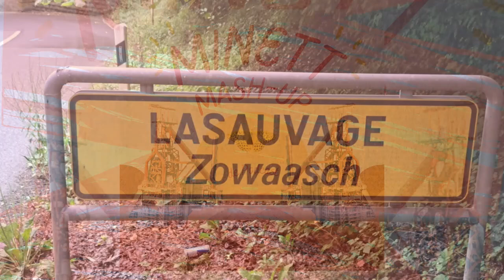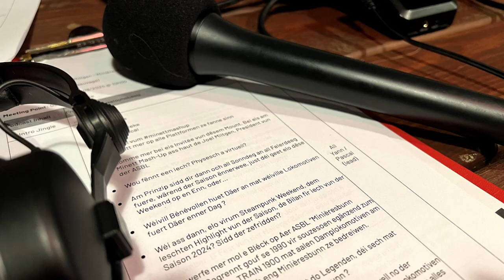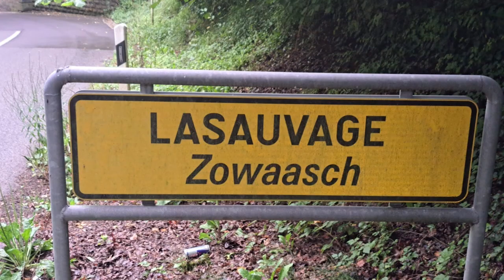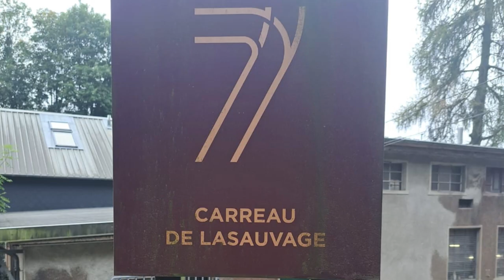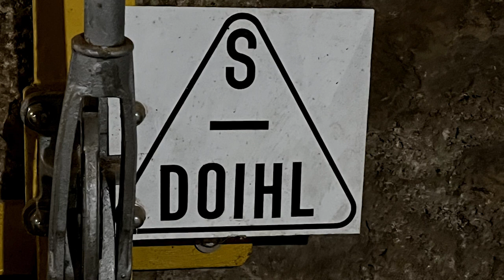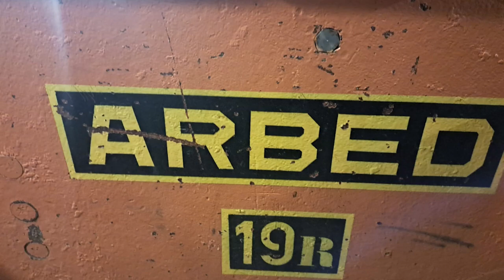MInett Mash Up: Joel Miltgen X Minièresbunn Doihl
Mam Steampunk-Festival „Anno 1900“ geet am Minett Park Fond-de-Gras traditionell d’Saison op en Enn. Dëse Festival ass ëmmer um leschte Weekend am September. Dat war fir eis Grond genuch no engem Besuch bei der Directrice vum Minett Park am Januar elo am September nach emol zeréck ze goen.

Fir eisen zweete Besuch hate mer dës Kéier Rendez-vous mam President vun der Asbl „Minièresbunn Doihl“, déi an de Summerméint mat hiren ale Minièreszich aus dem Fond-de-Gras op Lasauvage fiert an och op der Zowaasch nach zwou weider Linne bedreift, déi op ale Strecken, op deene fréier d’Minett transportéiert gouf, fueren.

Eis Minett-Location vum Mount: Minièresbunn Doihl

D’Minière Doihl, déi vu Rodange op Lasauvage gaangen ass, an 1930 nom Zesummeschloss vun der Rodanger an der Zowaascher Minn entstanen ass, ass d’Doheem vun der Asbl, déi 1990 gegrënnt ginn ass. Am Haapttunnel tëscht dem Rodanger Doihl an dem Carreau Minier vu Lasauvage zirkuléieren, an de Méint Mee bis September, op 1,4 Kilometer Längt Minièreszich, déi ee bequeem aus dem Fond-de-Gras kann huelen an déi een dann an dat klengt Mineursduerf un der franséischer Grenz bréngen.

Et ware Membere vum Train 1900, dee schonn an den 1970er gegrënnt gouf, déi 1990 d’Iddi haten d’Offer fir d'Visiteure vun der historescher Eisebunn z’erweideren. 1994 sinn, no intensiven Aarbechten an der Minn, déi éischt Zich ënnerierdesch tëscht den zwee Departen zirkuléiert. Haut besëtzt d’Minièresbunn Doihl 51 Lokomotiven an déi ronn 25 Benevoller këmmeren sech net just drëms d’Zich fueren ze loossen, mä schaffen och un hirer Conservatioun a Renovatioun a kucken d’Schinnennetz an déi al Eisenäerzminn a Stand ze halen.

Eisen Invité vum Mount: Joël Miltgen

Fir eis méi iwwert d’Asbl vun der Minièresbunn z’erzielen, hu mer dëse Mount mam aktuellen Episod vum Minett Mash-Up Rendez-vous mam President vun der Minièresbunn Joel Miltgen. Hien huet eis fir d’Gespréich mat seng Minn geholl, wou mer méi iwwert de fréiere Päerdsstall, deen haut en Openthaltsraum ass, an iwwert d’Aarbechtskonditiounen an der Galerie gewuer goufen.

Mam Joël Miltgen, deen sech a senger Fräizäit ëm al Zich këmmert an haaptberufflech als Formateur bei der CFL schafft, hu mer awer och ëm d’Erausfuerderunge vun enger Asbl geschwat, déi historesche Patrimoine fir d’Nowelt erhëlt. Weider Sujete waren d’Zukunftsprojete vun der Minièresbunn an de Bilan vun der Saison 2024, deen ee virum grousse Steampunk-Ofschlossweekend schonn deelweis kann zéien.